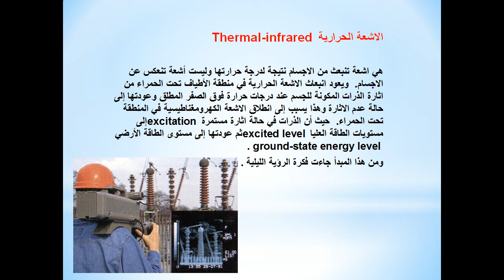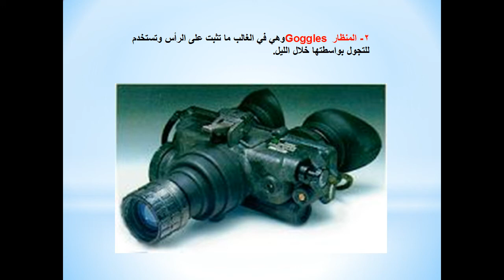جهاز الرؤية الليلية